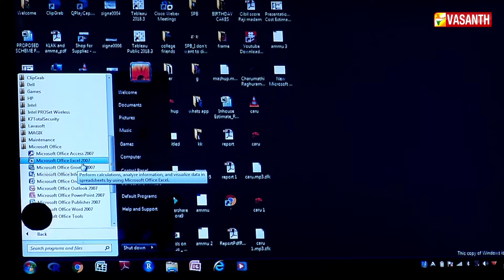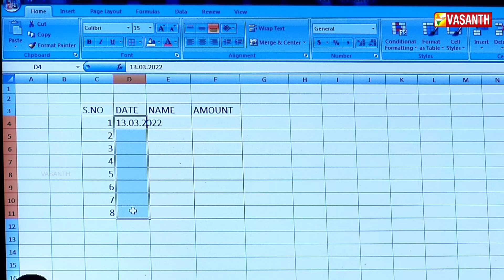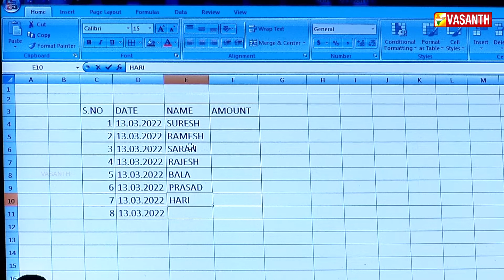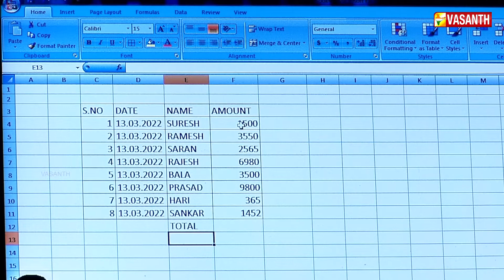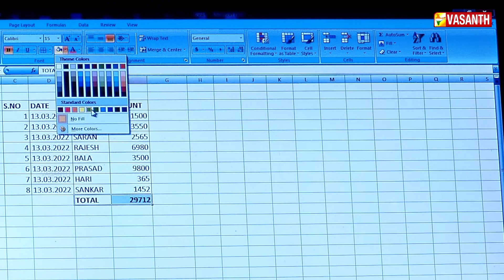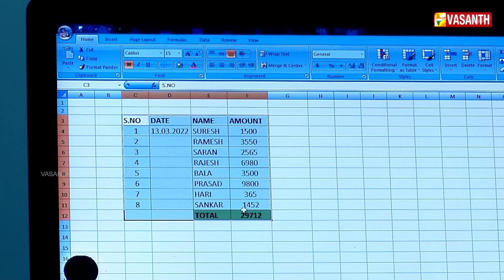தெரிந்து கொள்வோம் | MICROSOFT EXCEL BASIC LESSON | Vasanth TV